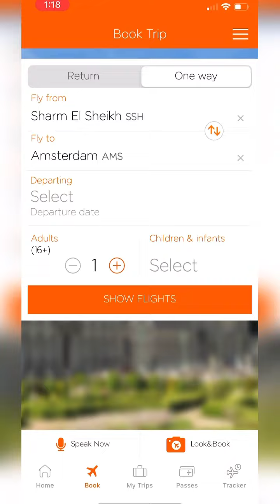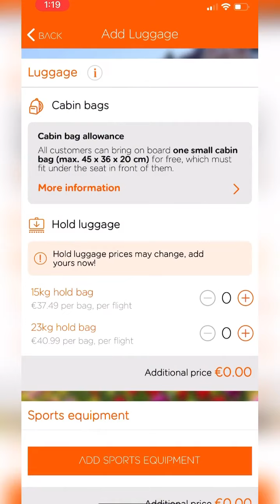ارخص تذكرة طيران من مصر لامستردام باقل من الف جنية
احجز تذكرة طيران باقل من الف جنية لهولندا